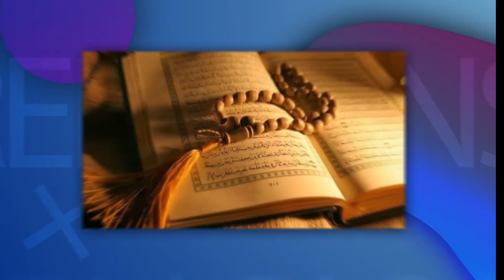Découvrez la tombe, Qu’avaient préparés Les Thiantacounes pour Cheikh Bethio